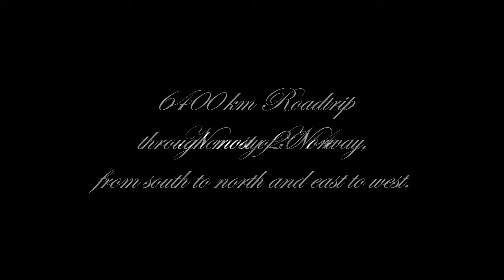Norway 2014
Pictures from all over Norway, The north cape, Lofoten, Geianger, Alta, Narvik, Bodø, Lom, Bjøra and many more beautiful places, enjoy :)

Kari Rueslåtten - Nordnatt
Helene Bøksle - Heiemo og nykkjen